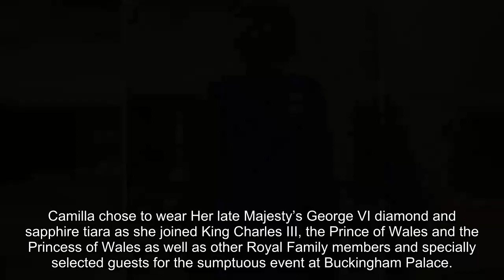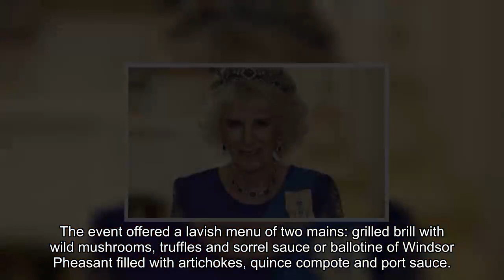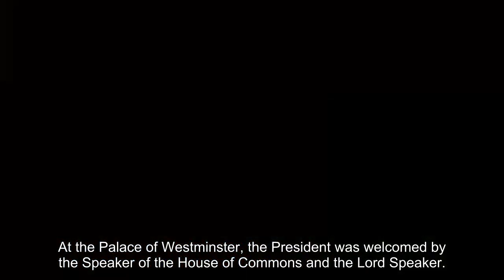Camilla pays tribute to Queen Elizabeth II by wearing special tiara at state banquet